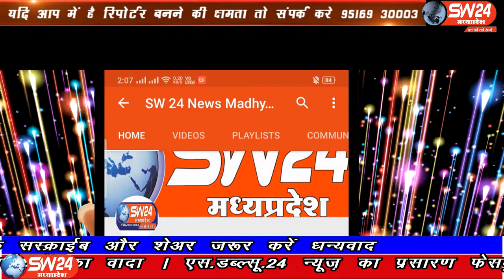SW 24 News Madhyapradesh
मध्यप्रदेश शासन की कैबिनेट मंत्री श्रीमती उषा ठाकुर ने जयस संगठन को देशद्रोही संगठन बताया गया जिसे लेकर पुरे प्रदेश में जयस ने जमकर विरोध किया तो कही पुतले भी फुकें गए। बाग से संजय देपाले की रिर्पोट